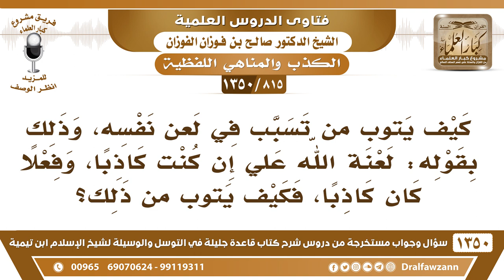[815 /1350] كيف يتوب من من قال "لعنة الله علي إن كنت كاذبا"، وفعلا كان كاذبا؟ الشيخ صالح الفوزان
-[815 /1350] السؤال: كيف يتوب من تسبب في لعن نفسه، وذلك بقوله: لعنة الله علي إن كنت كاذبًا، وفعلًا كان كاذبًا، فكيف يتوب من ذلك؟
 الجواب: إن كان مُتعمداً؛ فعليه الاستغفار والتوبة إلى الله، أما إن كان ما هو مُتعمد فليس عليه شيء.
للاشتراك في قناة الشيخ صالح الفوزان
أسئلة وأجوبة من شرح قاعدة جليلة ( 1350 ) مقطع

للاستفسار والإقتراحات والدعم
رئيس الفريق
لمشروع كبار العلماء